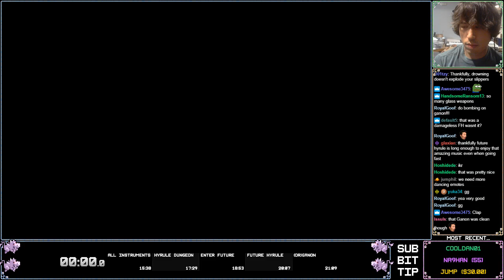Cadence of Hyrule - Story Mode (All Dungeons) Speedrun - 19:35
Beats incnone's previous WR of 19:57 by a pretty substantial margin. Got pretty lucky at times but feel I mostly played pretty well too. A number of time losses make me think a sub-19 is theoretically possible, but would take INSANE luck.